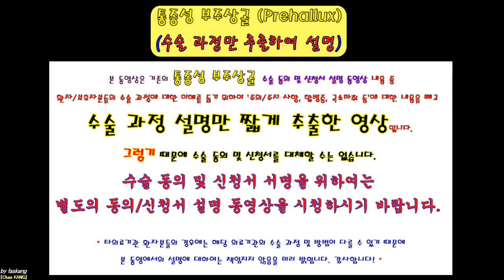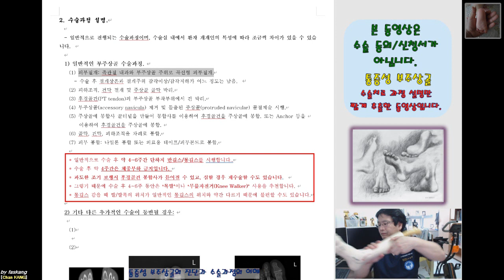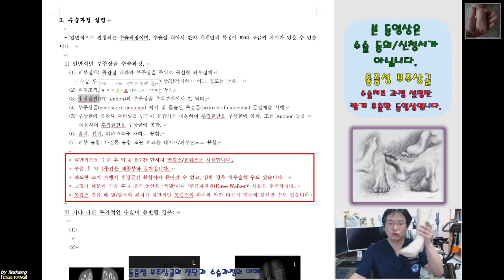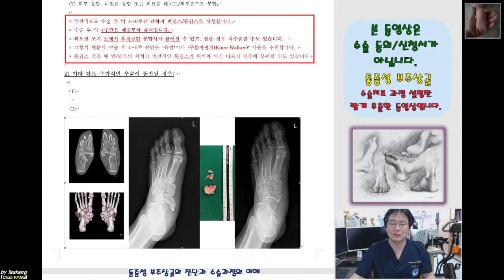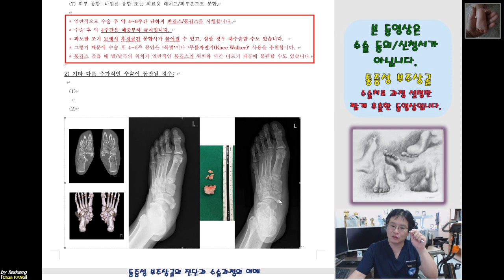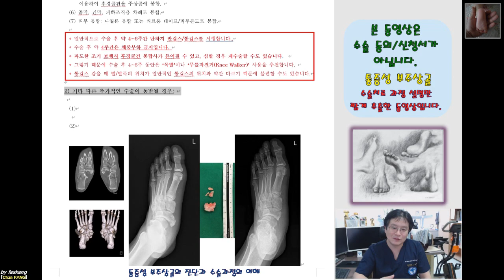355.(환자용.진단/수술과정 이해) [[통증성 부주상골. Prehallux]] 10분 [강찬.정형외과.충남대병원.Chan KANG]